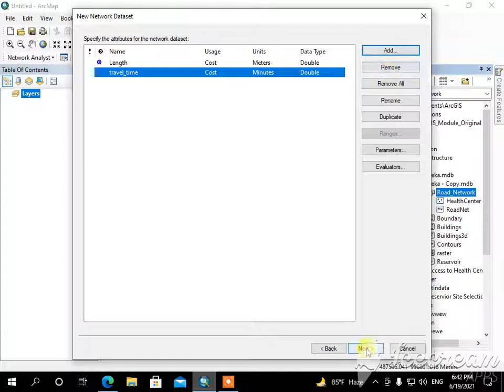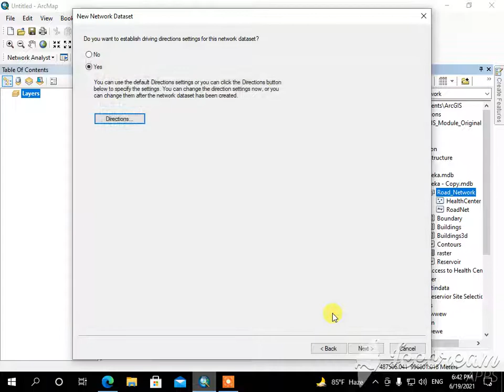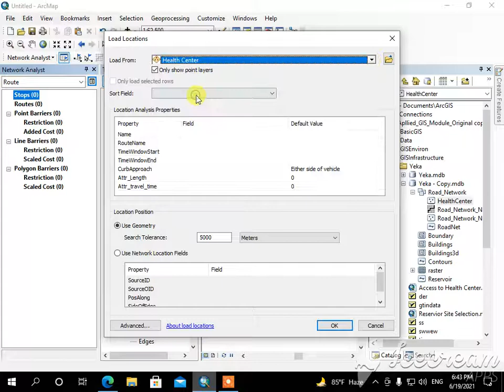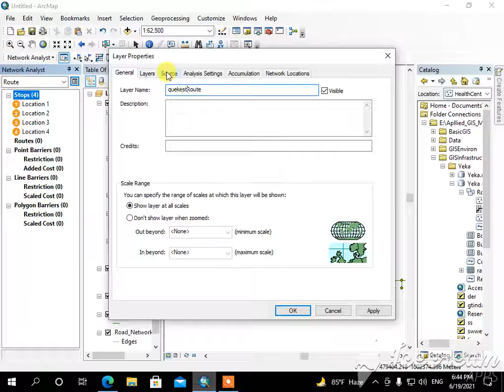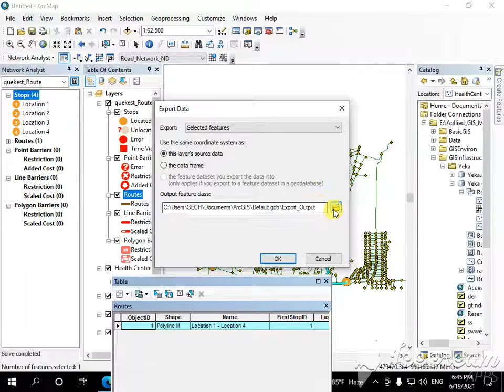Shortest path in road network to connect different service areas ARC GIS